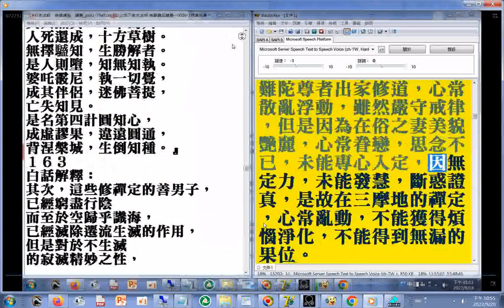難陀尊者雖然出家還是會想念以前的美妻，造成未能專心入定，因無定力，未能發慧，斷惑證真(筆者看過資料得知可常默唸觀世音菩薩聖號來化解)